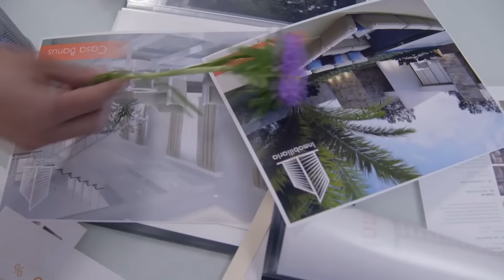Luis le gana a Fernando en la competencia de natación| La Rosa de Guadalupe | Parte final | El joven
Fernando no cree que Luis le vaya a ganar en la competencia de natación, pero se lleva tremenda sorpresa.